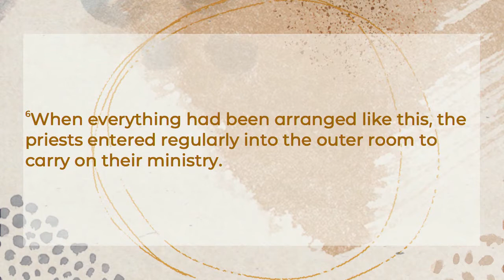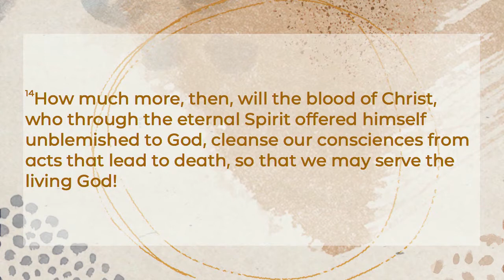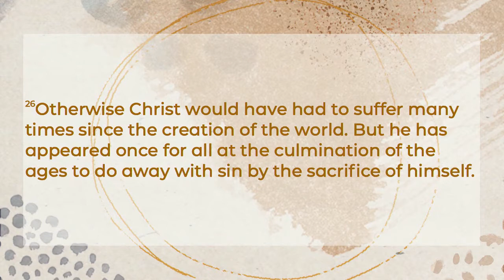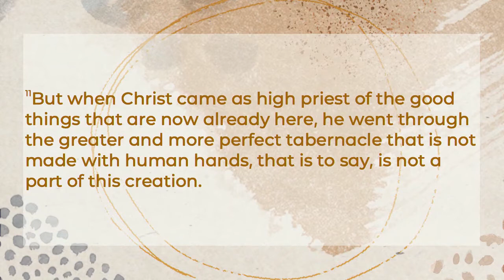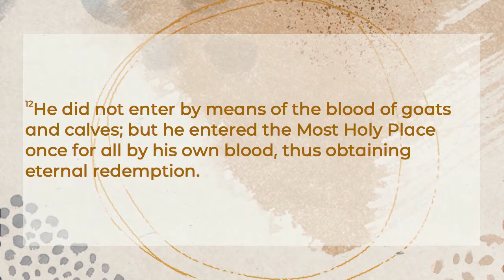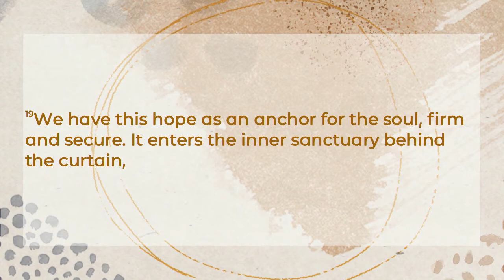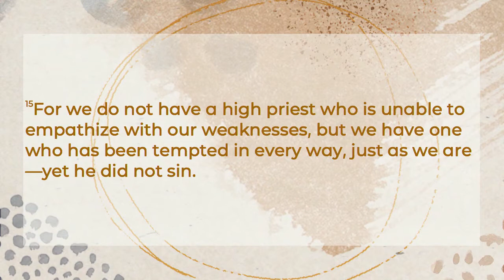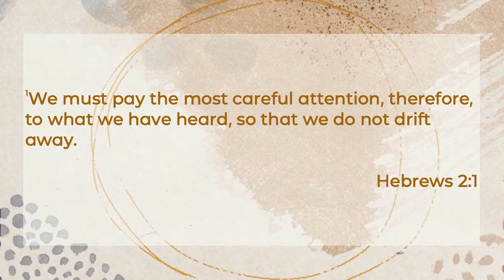Finding Easter Week 4 Mark K